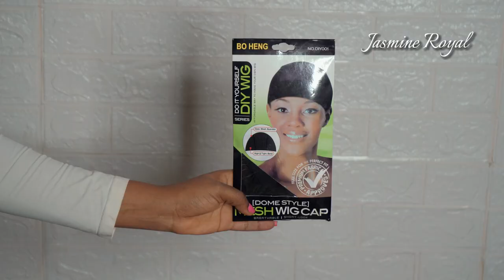Fastest DIY Afro Kinky Wig in Minutes / No closure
In this video, I made a realistic afro kinky wig cap in minutes.

I used Darling natural twists for this.

Enjoy the video and tell me what you think.